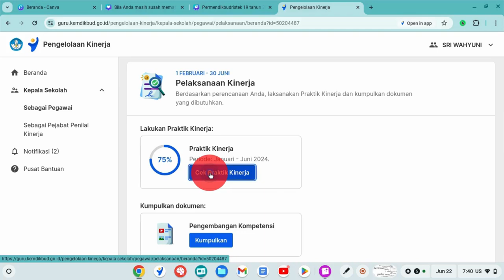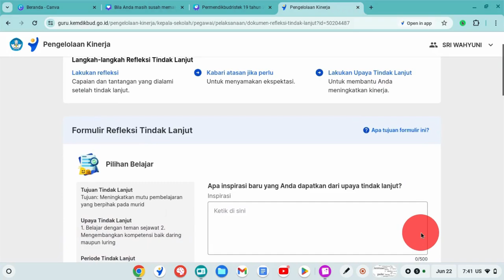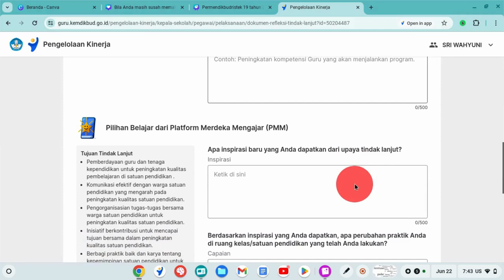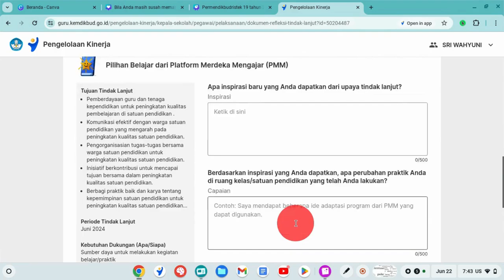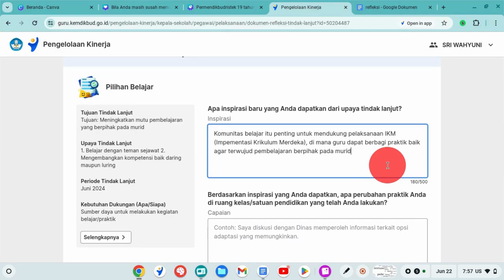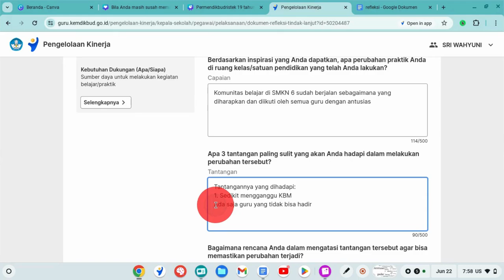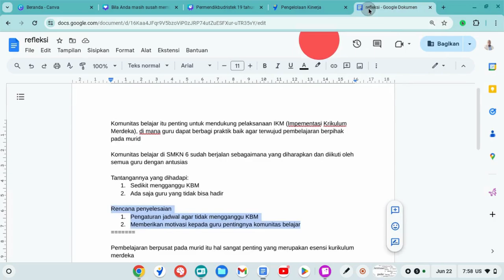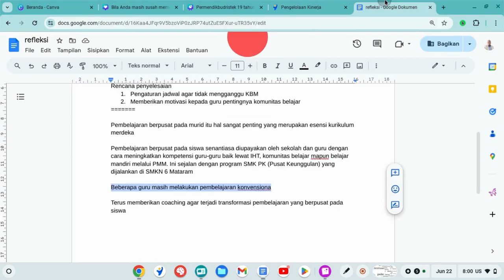BIAR TIDAK SALAH PERHATIKAN INI. CARA KEPALA SEKOLAH MENGISI DOKUMEN REFLEKSI TINDAK LANJUT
Cara kepala sekolah mengisi dokumen refleksi tindak lanjut